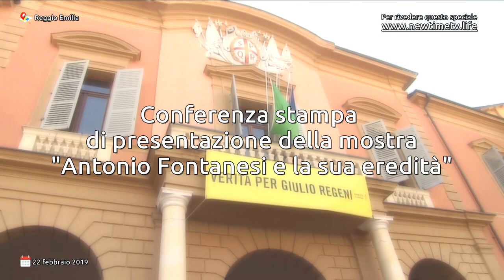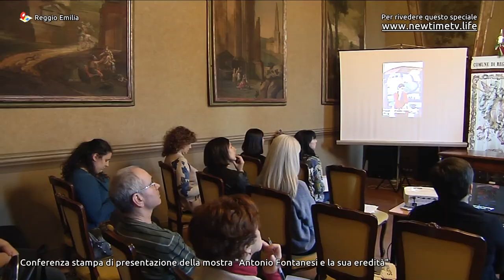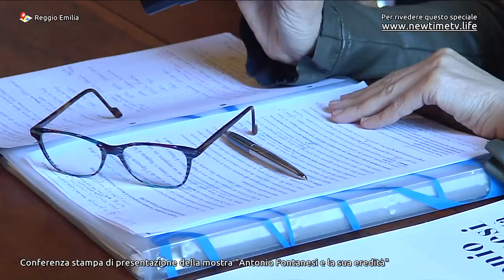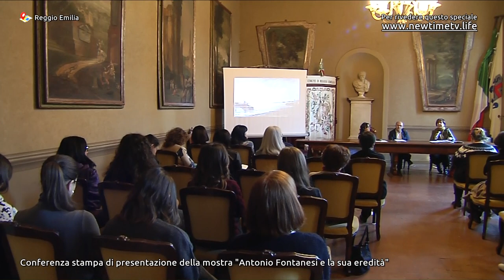Conf. stampa di presentazione della mostra "Antonio Fontanesi e la sua eredità" • Reggio Emilia